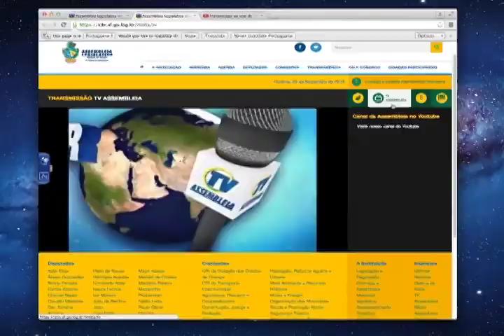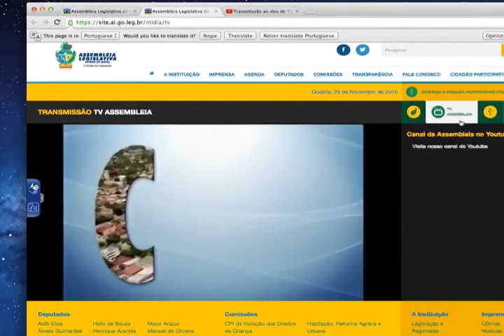INSTITUCIONAL- TV ABERTA - TV ASSEMBLEIA DE GOIÁS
Video Institucional sobre  TV ABERTA da  TV ASSEMBLEIA DE GOIÁS  (versão curta)